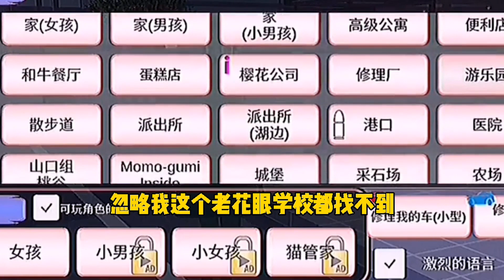樱花校园：樱校沙雕小技巧，教你如何变成丧尸，结果太逗了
柠萌仙女呀